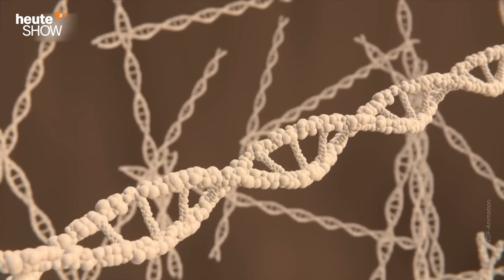Gentechnik ist besser als ihr Ruf | heute-show vom 02.12.2022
Chance statt Killergemüse – ist genverändertes Gemüse unser Weg aus Hungersnöten und dem Klimawandel?

0:00 Gentechnik ist das neue Fracking
2:59 Warum haben wir Angst vor Gentechnik?
7:17 Zu viel Wissen schadet!